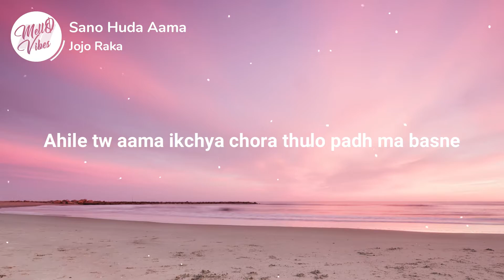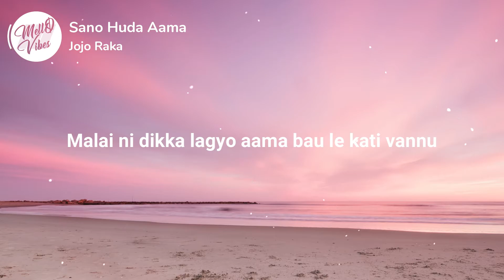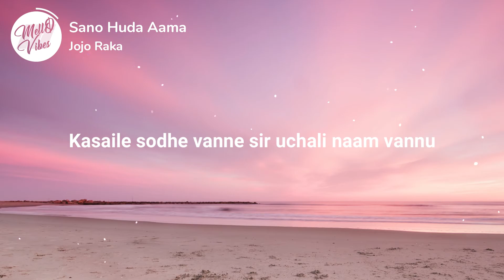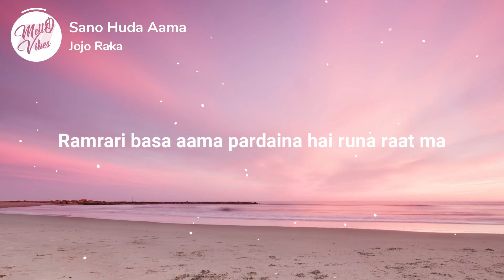Sano Huda || JOJO RAKA|| (Lyrics Video)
⚡️ Maya cha dherai aama chaina sapana vako pura ⚡️

💖Comment "Love it" if you're reading this.

I do not sell any tracks I upload, I do not giveaway purchased songs. If I uploaded a video that's yours and you want it removed just PM me via YouTube or Facebook. All my artwork is original artwork made by me or an artist.